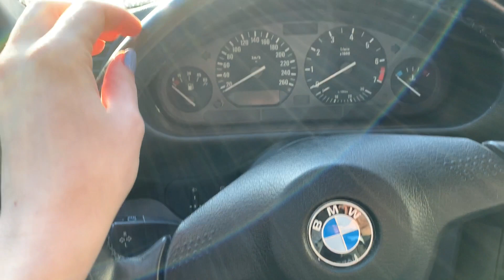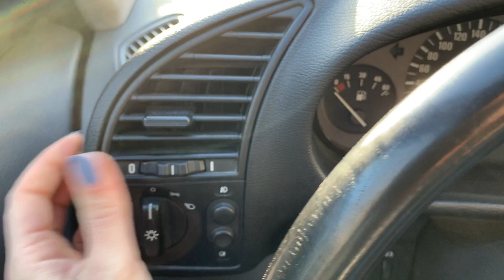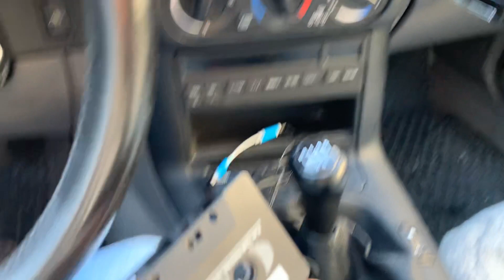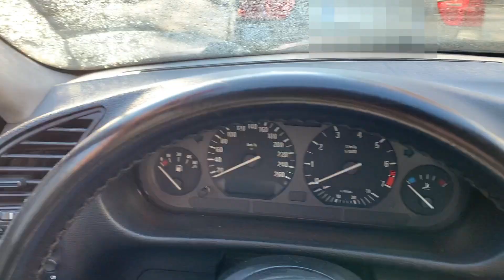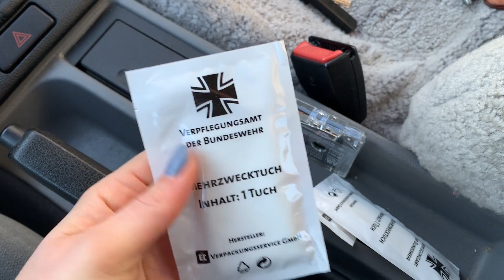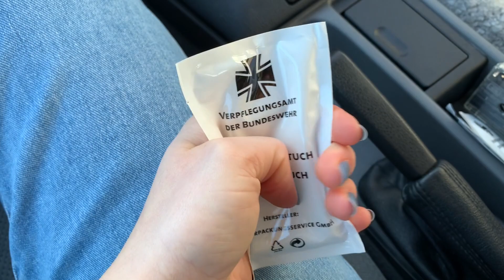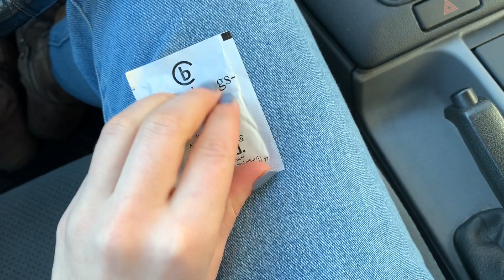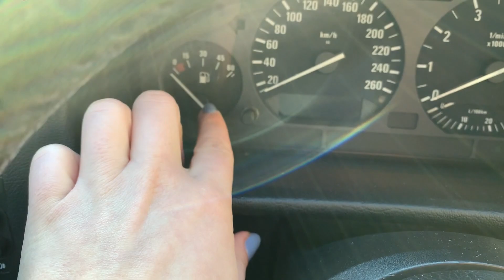Doing ASMR in my car 🚗 BMW E36 oldtimer ✨deutsch/german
heute gibt es ein ASMR in my car, um genau zu sein, mit dem Auto von meinem Freund 😅 es ist ein BMW E36 und mittlerweile ein Oldtimer.

Auch die wundervolle @cocosasmr hat einige tolle ASMR in my car videos. Schsut auf jeden Fall vorbei 😍

Ich hoffe mein Flüstern, Tapping und Scratching hilft euch zu entspannen, einzuschlafen oder einfach den Kopf freizubekommen.

Videos jeden Montag und Donnerstag 🤗